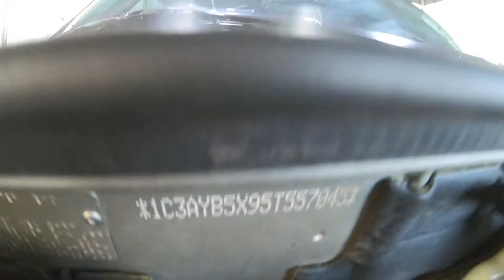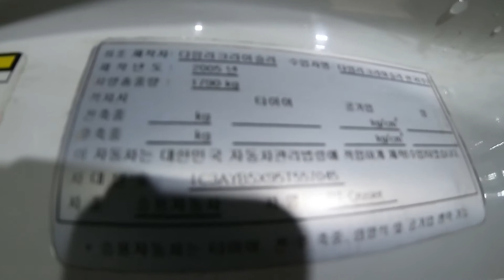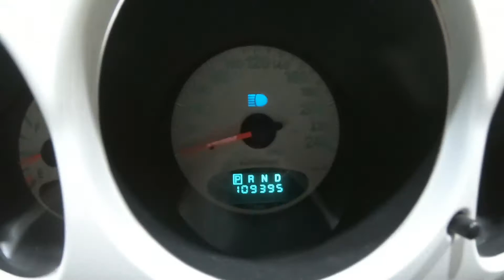2005 PT Cruiser 1C3AYB5X95T557045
2005 PT Cruiser 1C3AYB5X95T557045

gopro
auctionwini